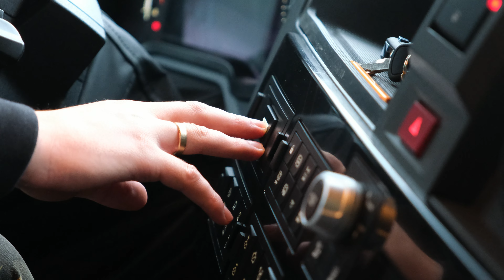Renault Trucks C520 HOLZTRANS - Renault Trucks Polska [4K]